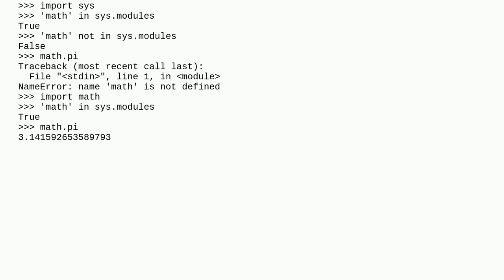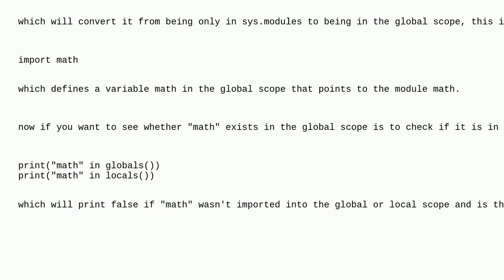Why is Python saying modules are imported when they are not?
A special thanks goes out to the awesome community

  python